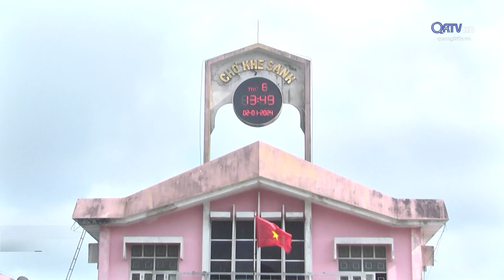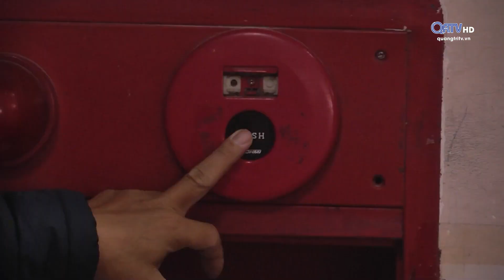CHỦ ĐỘNG PHÒNG NGỪA CHÁY, NỔ TẠI CÁC CHỢ THỜI ĐIỂM CẬN TẾT - Truyền Hình Quảng Trị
Thời điểm cuối năm, nhu cầu mua sắm của người dân tăng cao, lượng hàng hóa tập trung về các chợ nhiều, tiềm ẩn nguy cơ cao xảy ra cháy, nổ. Vì vậy, công tác đảm bảo an toàn phòng, chống cháy nổ đang được các ngành chức năng, cấp ủy, chính quyền địa phương, ban quản lý các chợ và các tiểu thương tích cực triển khai.Subscribe kênh để theo dõi các tin tức mới nhất